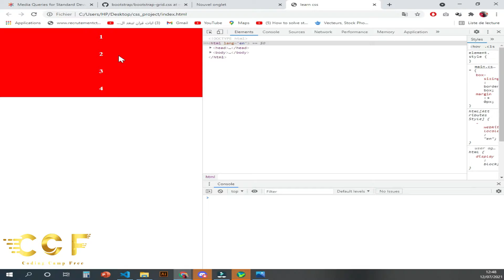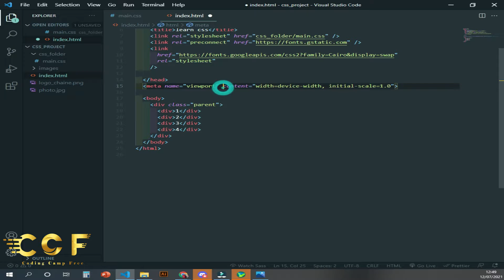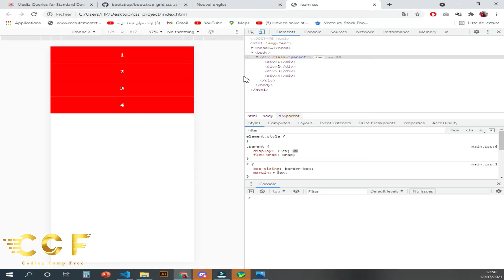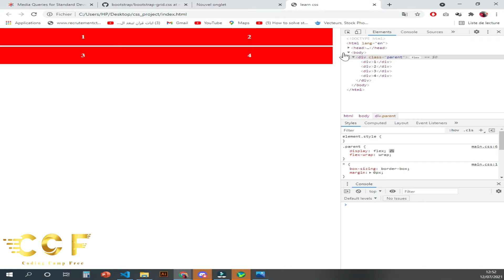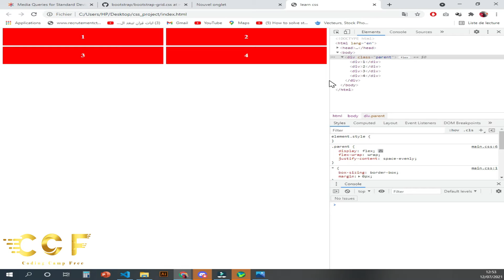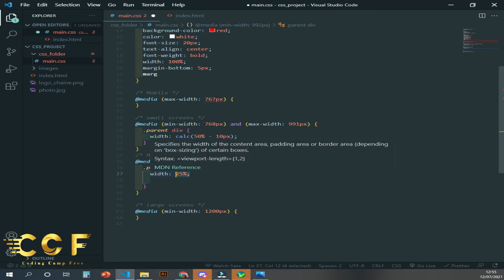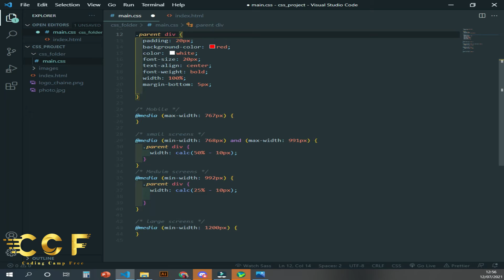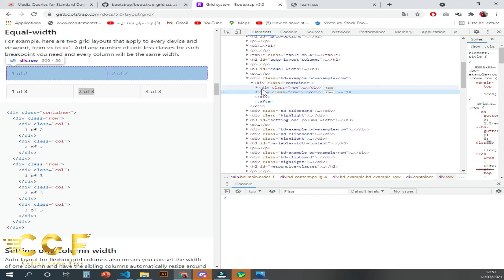CSS #85 Media Queries And Responsive Designs Practice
In this video we create a simple Media Queries and Responsive designs
to upgrade for screens phone to Medium screens.